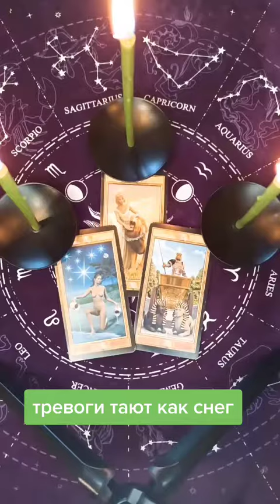Таро ритуал убирающий тревожность